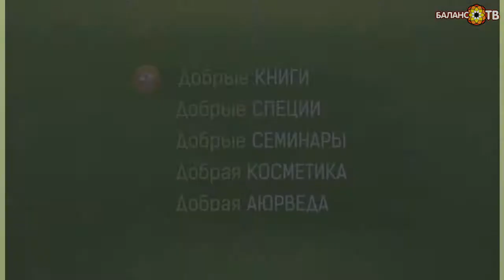Игра - психотерапия для всех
Ведущие: Алёна Пятчанина
Гости: Владимир Беляйкин

Вся жизнь - театр, как говорил Шекспир. И все люди в той или иной степени играют. Игра в природе каждого человека, она приносит удовольствие, но по сути является обманом. Оправдан ли такой обман в жизни и как решить, когда играть, а когда нет? А в чём особенность профессональной игры? Почему актёру по долгу службы рекомендовано работать над собой? Как донести до зрителя, что хорошо, а что плохо; как оставить яркое впечатление, поменять настроение и даже характер смотрящего? О специфике театров Мейерходльда и Брехта, об игре на сцене и в жизни, о предпочтении отрицательных ролей и верности нравственному образу жизни рассказывает актёр, театральный режиссёр Владимир Беляйкин.